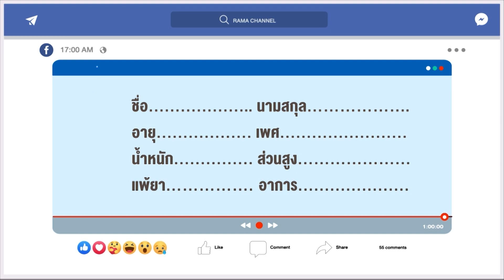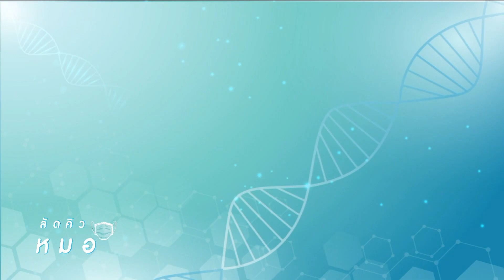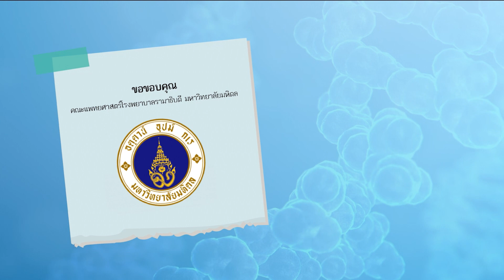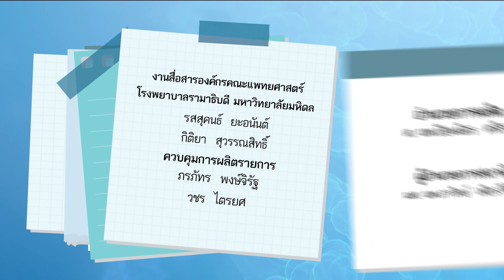โรคทั่วไป & โรคในเด็ก ลัดคิวหมอ - 21/09/64 | by RAMA Channel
โรคทั่วไป & โรคในเด็ก

พิธีกรหลัก :
อ. นพ.ธเนศ แก่นสาร ภาควิชาเวชศาสตร์ครอบครัว

พิธีกรรับเชิญ :
ผศ. พญ.รัมภ์รดา เล็กวุฒิกานต์ สาขาวิชาเวชศาสตร์ผู้ป่วยนอกเด็กและวันรุ่น ภาควิชากุมารเวชศาสตร์

เขียนคำถามมาปรึกษาปัญหาสุขภาพกับหมอในรายการ “ลัดคิวหมอ” ทาง Facebook Live ทุกวันจันทร์ - ศุกร์ เวลา 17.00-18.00 น. ได้ที่...